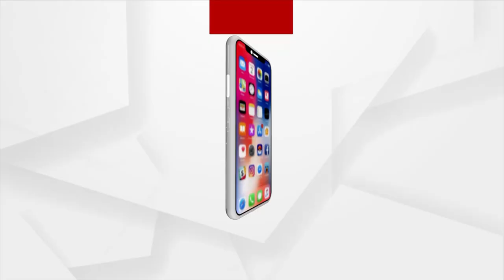BJD's B team Rejects our Proposal: Mohan Majhi, BJP leader